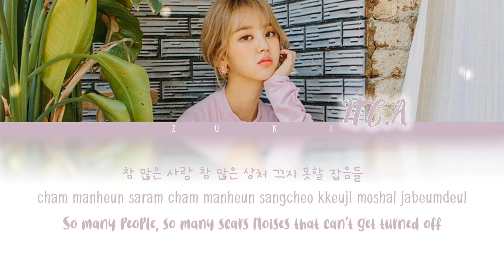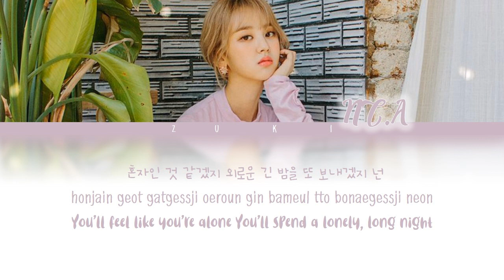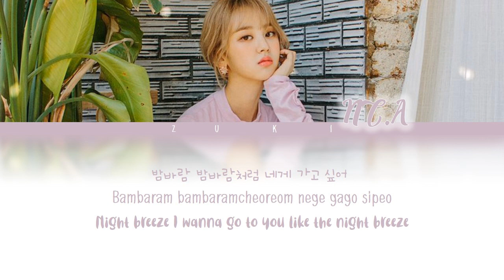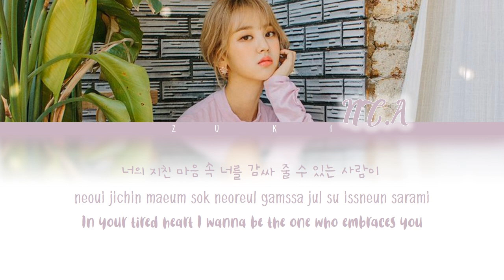Awesome Breeze (밤바람) - NC.A (앤씨아) [HAN/ROM/ENG COLOR CODED LYRICS]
(◕ᴗ◕✿)
open me!

━ Song : Awesome Breeze
━ Album : Some-
━ Artist : NC.A
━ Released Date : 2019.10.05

❁ Lyrics Credits :
  ° eng - pop!gasa